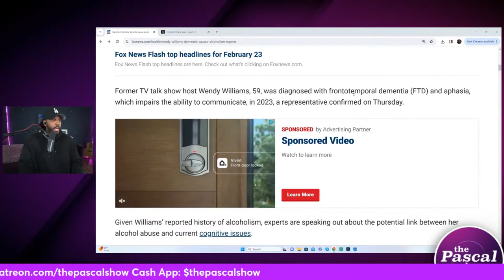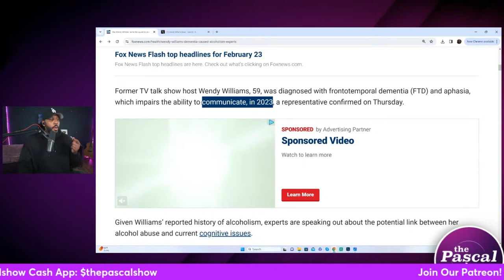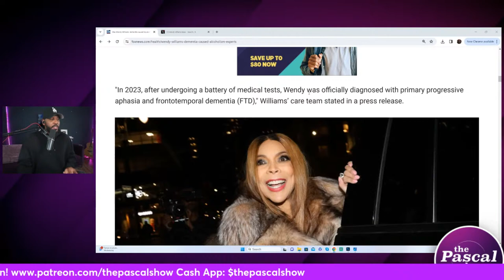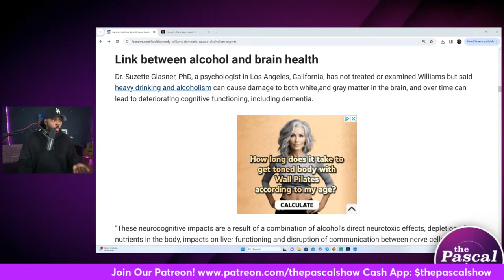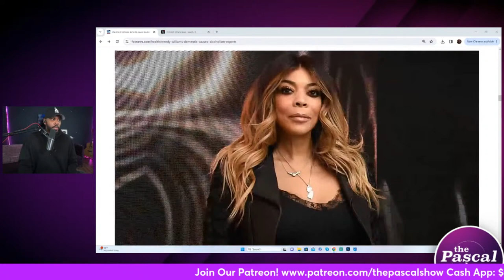IS WENDY SAFE?! Where Is Wendy Williams?! Part 3 & 4 Discussion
Wendy Williams asked loyal watchers "how you doin'?" on her daytime talk show for over a decade. Now, viewers will get an inside look at how the daytime legend's doing in a new Lifetime documentary.

The documentary comes on the heels of Williams' frontotemporal dementia and aphasia announcement Thursday. That same day, Williams' temporary guardian, Sabrina Morrissey, filed a lawsuit under seal against Lifetime in a New York state court...

Follow The Pascal Show:
Facebook.com/thepascalshow